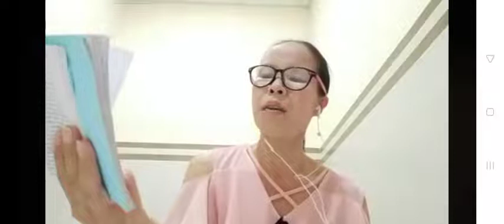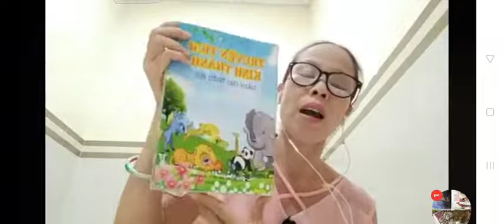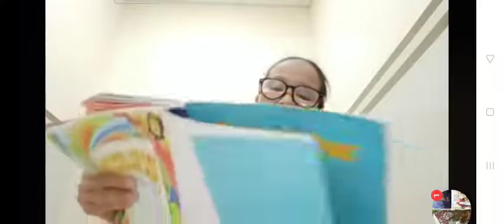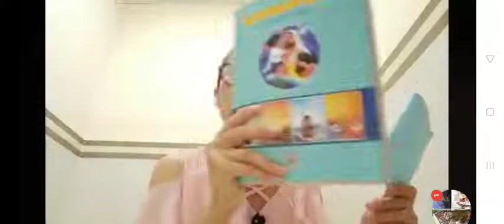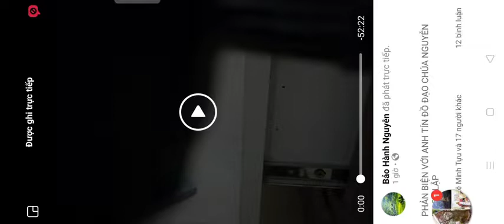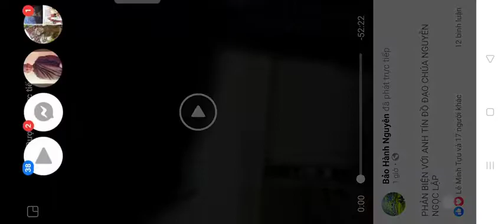100: Trần Ly Gửi Ki-tô Hữu Nguyễn Ngọc Lập Video Trên Thăng Long TV Ngày 26/1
Video trên Thăng Long TV ngày Jan 26, 2021 ông Nguyễn Ngọc Lập nói
Người Pháp dùng Công Giáo để đến ăn cướp nước Việt Nam. Và
Người Mỹ dùng Tin Lành đến để ăn cướp nước Việt Nam,
Và cho rằng người ta lợi dụng tôn giáo để chiến tranh.
Tất cả đều là nói ngược. Trần Ly đem kinh thánh và vài sự kiện lịch sử ra chứng minh.